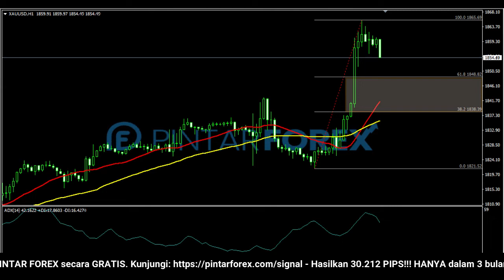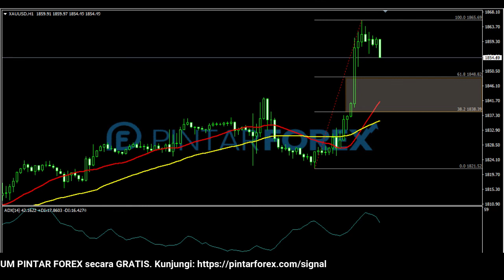🔴 LIVE: Analisa Forex Hari Ini 14 Februari 2022 Emas Bullish; Perhatikan Harga Sedang Terkoreksi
"Analisa Forex Hari Ini 14 Februari 2022 Emas Bullish; Perhatikan Harga Sedang Terkoreksi